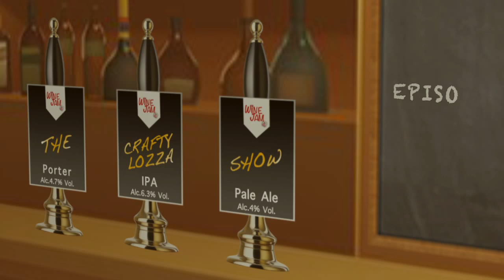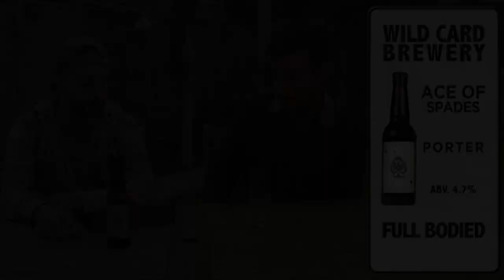The Crafty Lozza Show Episode 2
The Crafty Lozza Show is about Craft Beers! where a Wine expert Somm Kash get taught about Craft BEERS/ale by Crafty Lozza ! Where we give out flavors and rating for the beer!

Facebook : Wine Jam ( look for our logo)!!

Below are our other Shows Check them out

Wine Jam Does Mastermind who has the best knowledge of there area !! Somm Kash the Wine expert VS Crafty Lozza the Craft Beer know it all!!  you may learn a thing or two about both areas of the industry !! so join us to find our the Winner in Wine Jam Mastermind!!

Christmas and movies

Ever wondered what movie would be great with a wine! Well we have 3 wines paired with 3 movies, because that the paring you really care about when your at home!! so check out show.

Somm Kash Ireland Vlog

Irealand known for the Dark Malt but there is a surprising little wine bar in Dublin that has a cool Selection of Wines with one that even caught me by surprise!!

Somm Kash Singapore Vlog

It is not known as the Wine Capital of the world so where a good spot to get a good selection of wines, it right in the CBD !! Check it out.

Party Wine

Celebration time Come ON!! you maybe on the way to a party but what wine to get! Something expensive that no one will care, something cheap but you look cheap, something in the middle that you dont know?? find out our choice see if you agree?

Crafty Lozza 3

We bought Beer, in Wandsworth, was a great little place where we tried a unique selection of craft beers, some very toxic ones !!

Crafty Lozza 1

Celebrity Wine Show

Pairing Celebrities with Wines !! it daft but dont you want to know, if jonny depp has a dark brooding wine to match his character, or a full bodied voluptuous wine can match with beyonce!! find out below!

Kash Vlog Oregan Pinot

Pinot Noir the grape is associated with France but this oregan pinot has been causing a small storm and there good reason too, check out Somm Kash Review

Wine Accessories

So your ready to head outdoors with your wine, then you remember you need glasses a cooler the corkscrew, keeping the bottle safe … well where here to show you 5 top wine accessories of the outdoors, that will make you life easier. Click to find out below

Breaking badly

You have just broken up and you need some wine to help you .. sort of .. but what a good wine to have when you have just broken up … the question you have always been looking for .. well check out our review of the wines we think would be a “bad” choice lol

Game of Wines

Game of throne fans here is the selection of wines that best define the different growing areas of Westeros and how the real world wines would match up! Plus a blind tasting one of which has plans of its own well supermarket brand

Celebrity Wine Show

Top 5 Outdoor Wine Accessories

Breaking Badly

Game of Wines

Crafty Lozza Show